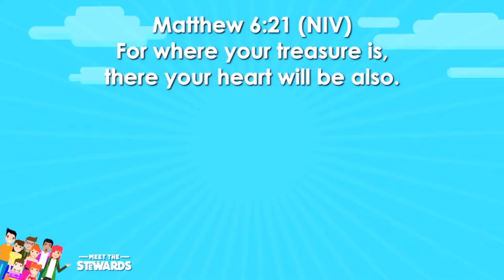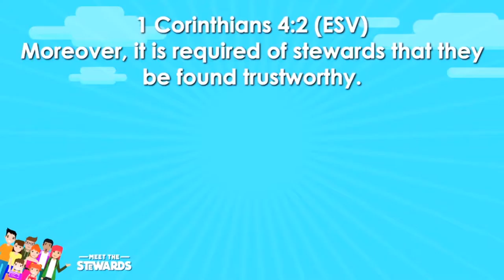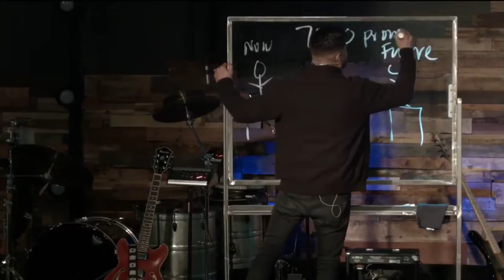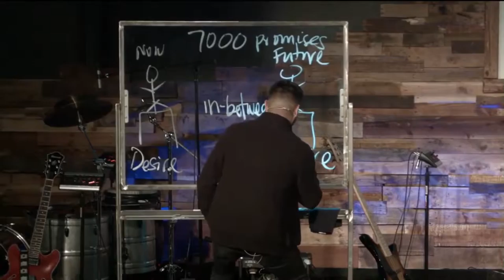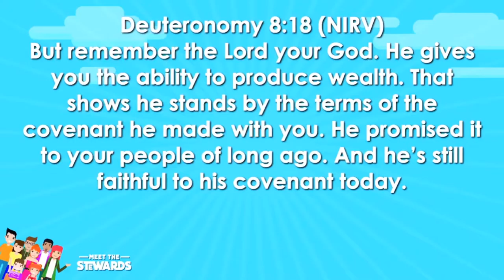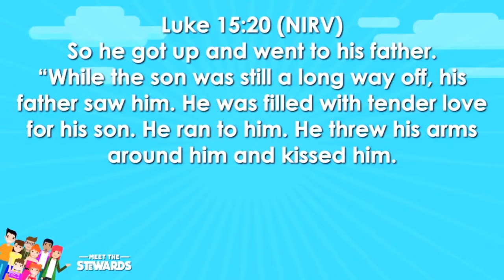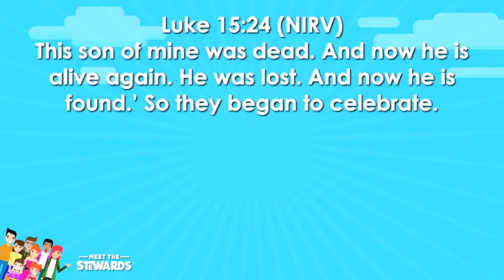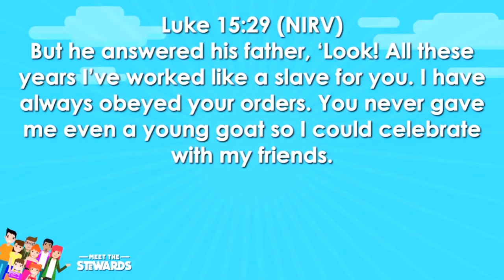Meet The Stewards | Why Tithing is Important | Generosity | Biblical Financial Priniciples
In this video Pastor Mauricio teaches on how to be generous and a good steward.

Trusting God
Pastor Mauricio Ruiz
Elevate Church
Encouragement
Elevate Church Newhall
Hope
Wisdom
Restoration
God
Jesus
Church
Church Service
Mothers
Woman of God
Spirituality
How to Stay Positive
Kingdom
Christian
church sermon
Joyce Meyers
 Pastor Steven Furtick
Virtuous woman
Holy Spirit
Spiritual Journey
how to be happy
suicidal
overcoming obstacles
overcoming suicidal thoughts
teen suicide
teen christians
spiritual journey
spiritual walk
the rapture
understanding the bible
Bible
Wisdom
Christian
Hope
Purpose
How to find your purpose
Invasion
Invading The promises of God
Exodus
Unity,
Victory
Support your neighbor
Revival
Bethel Music
Elevation Worship
Strength
overcoming obstacles